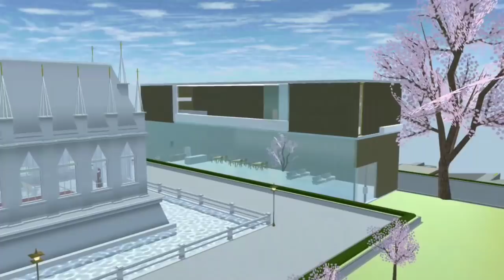ละครสั้น ผีแม่ชี |short film | sakura school simulator | PormyCH พี่ปอsakura